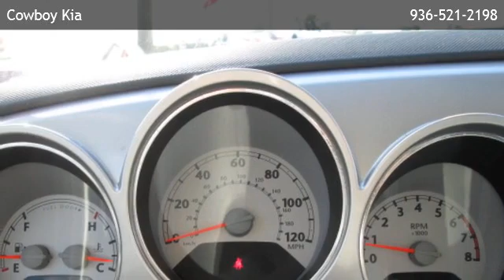2009 Chrysler PT Cruiser Wagon - Willis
Cowboy Kia
 is offering a 2009 Chrysler PT Cruiser Wagon in Conroe, TX.

Stock Number: 665644A
Engine: 2.4L 16-Valve I4
Transmission: Automatic
Exterior Color: White
Interior Color: Gray
Mileage: 47723

automatic 2.4l 16-valve i4 front wheel drive 120 mph speedometer 12v aux pwr outlet in center console 5 passenger seating 65/35 split fold/tumble/removable rear seat air conditioning analog clock cargo lamp cloth color-keyed shift knob covered sliding visor vanity mirrors floor console w/covered storage front & rear climate control outlets front dome lamp front door sill scuff pads glove box instrument cluster -inc: tachometer instrument panel instrument panel satin silver bezel keyless entry w/panic alarm passenger compartment floor carpet pwr accessory delay pwr windows w/front 1-touch down feature rear outboard head restraints rear window defroster sentry key theft deterrent system speed sensitive pwr door locks tilt steering column trip computer 15" bolt-on wheel covers 15" x 6.0" black steel wheels body-color front fascia body-color grille body-color rear fascia bright door handles deluxe insulation group goodyear tires manual remote control mirrors p195/65r15 all-season touring bsw tires quad halogen headlamps rear spoiler rear window wiper/washer solar control glass variable intermittent windshield wipers 120-amp alternator 510 cca maintenance-free battery front stabilizer bar pwr rack & pinion steering pwr steering fluid cooler advanced multistage front air bags latch-ready child seat anchor system occupant classification system rear door child protection locks single low note horn supplemental front seat side air bags supplemental side air bags tire pressure monitoring system lamp